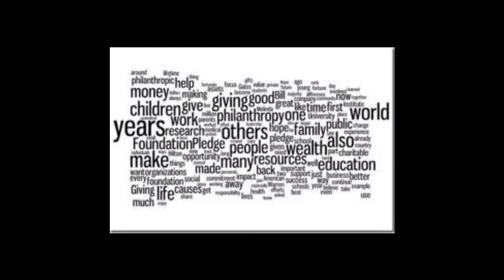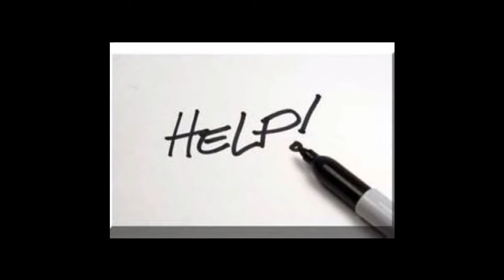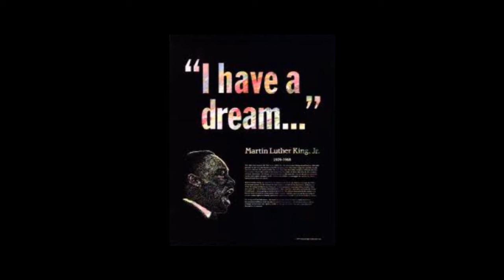I believe in the power of words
We need to express our own ideas, not anybody else¹s. It¹s up to us to find
that power.